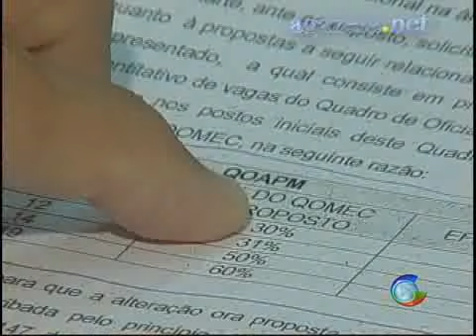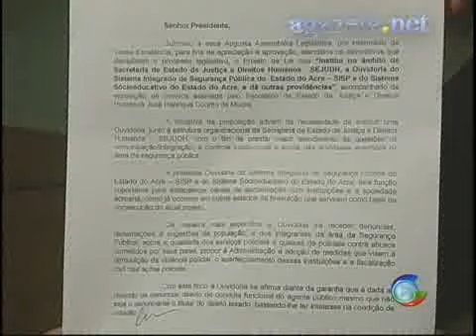Sessão na ALEAC